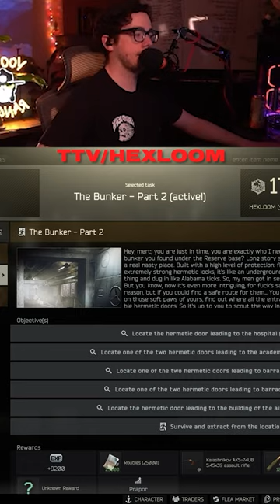catboys new favorite song